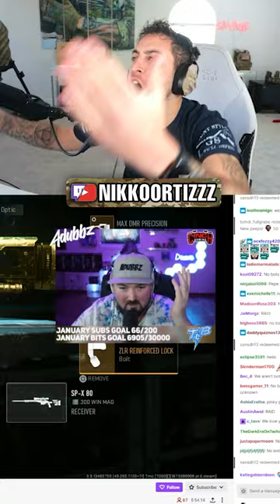Who Exposed Me?!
Do you know who exposed me? Lmao

MY STREAMING GEAR:
Gaming Keyboard (Short)
Gaming Keyboard (Long)

ADDRESS:
Nikko Ortiz